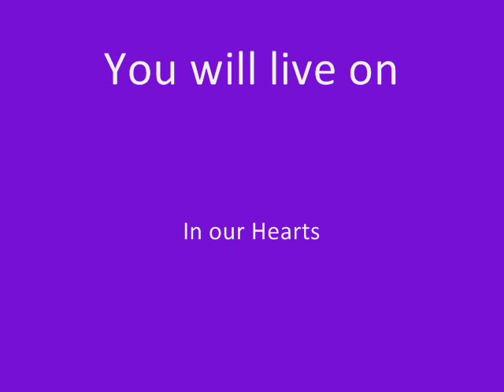RIP Ciara Charmayn Malloy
Song: Mariah Carey- Bye Bye